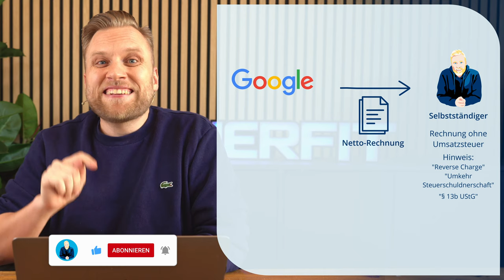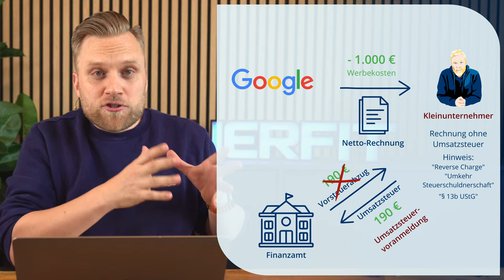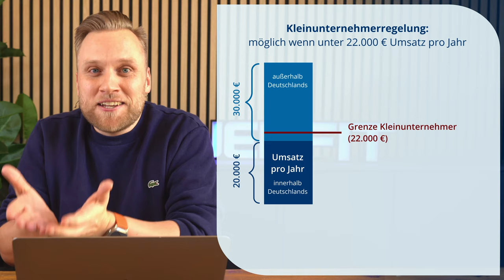Achtung! Umsatzsteuerpflicht trotz Kleinunternehmen | Reverse-Charge-Verfahren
▬ Mehr Informationen ▬▬▬▬▬▬▬▬▬▬▬▬▬▬▬▬

Viele Kleinunternehmer genießen die Vorteile der Vereinfachung durch die Kleinunternehmerregelung, doch es gibt spezifische Szenarien, in denen Umsatzsteuervoranmeldungen und -zahlungen unausweichlich werden – insbesondere bei Geschäften mit Unternehmen aus anderen EU-Ländern. Wir erklären, wie das Reverse-Charge-Verfahren funktioniert, welche Auswirkungen es auf Kleinunternehmer hat und wie du dich vor potenziellen Steuerfallen schützen kannst. Mit diesem Video bist du steuerlich auf der richtigen Seite!

▬ Empfehlungen ▬▬▬▬▬▬▬▬▬▬▬▬▬▬▬▬

▬ Timestamps ▬▬▬▬▬▬▬▬▬▬▬▬▬▬▬

0:00​ - Was ist die Kleinunternehmerregelung?
0:27 - Das Problem - Reverse-Charge-Verfahren
2:04 - Beispiel
4:14 - Was sind die Folgen?
4:40 - Wie lässt sich das Problem umgehen?
6:42 - Der umgekehrte Fall
7:22 - Umsätze aus dem Ausland - Kleinunternehmerregelung
7:51 - Outro